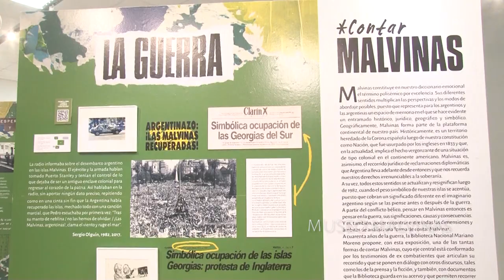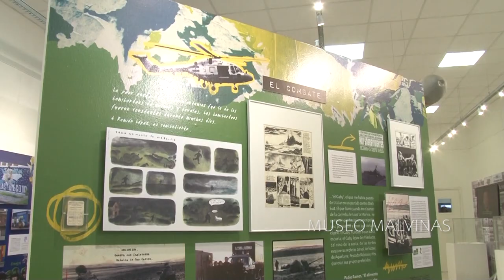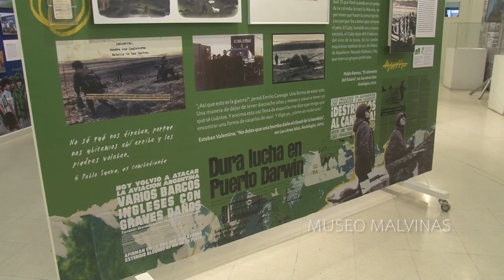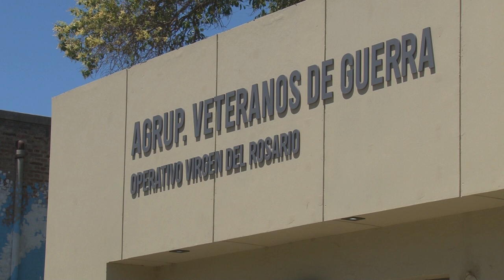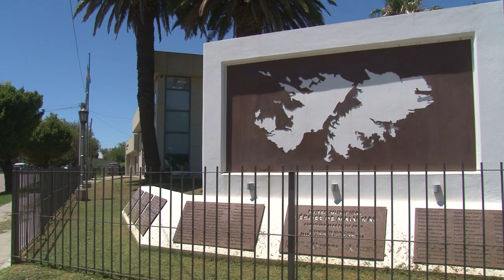Testimonio de EVER MORIENA. Ex combatiente de Malvinas